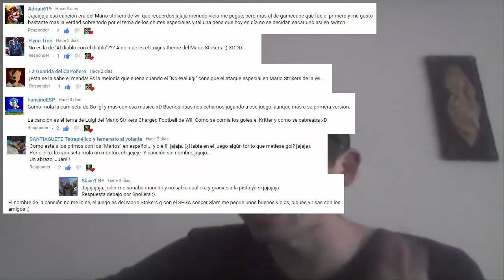Adivinar la Canción ¿De que Canción y a que juego pertenece? Vol 20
Ya van 20 temas musicales para adivinar. ¿Sereis capaces de adivinarlo? C´mon.